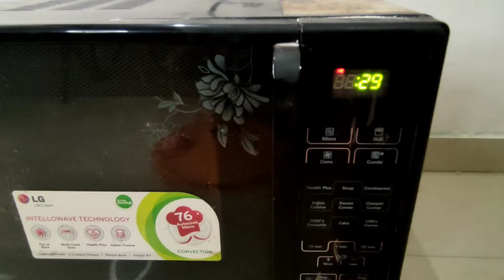गणेश चतुर्थी स्पेशल पान मोदक रेसिपी मराठी | Modak series type-3 |Pan modak recipe in marathi